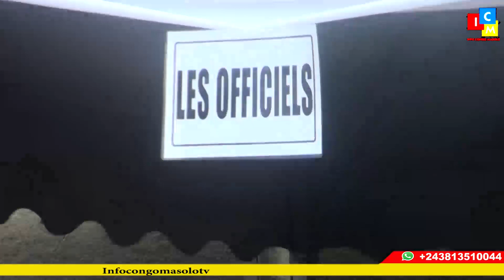🔴BOTALA MALOBA FERRÉ ABIMISI LIBOSO YACERCEUIL YA GUY GOLA,NANI ATINDAKI PAST.MUKUNA ASAMBELELA YE?